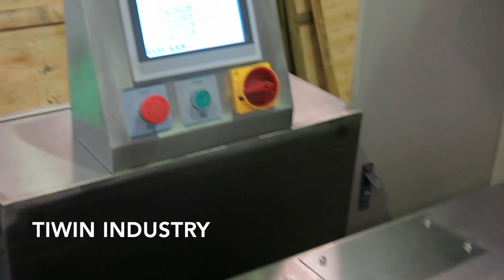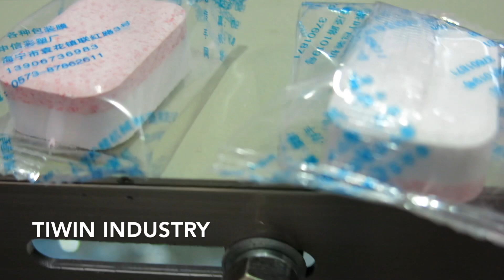New style of dishwasher tablet pressing and packing line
TIWIN INDUSTRY has adapted its machines to the requirements of the chemical and food industry in an optimum way that allows for highly efficient pressing of any customer products into various tablet forms and types:
•Single-layer, double-layer and triple-layer tablets
•Core-coated tablets(Tab-in-Tab)
•The shape can be freely chosen(e. g. bone shape, faces, stars, animals)
Different application-specific filling and output systems provide for a continuously high machine performance, even with abrasive, poorly flowing and explosive products. It is possible to press very large(〉45mm)tablet as well as extremely small(0.8mm)micro tablets. Different multi-tip tooling increase the output and reduces production times.